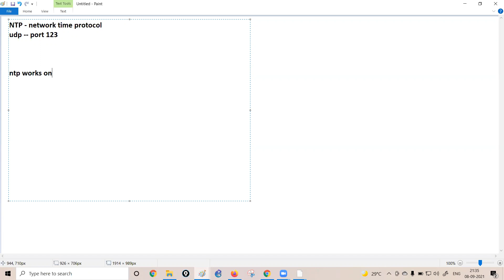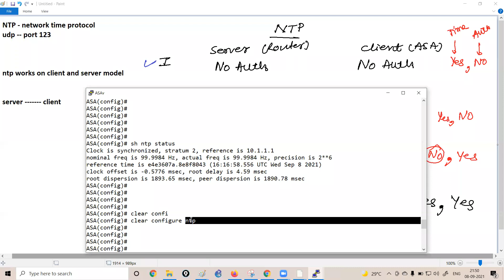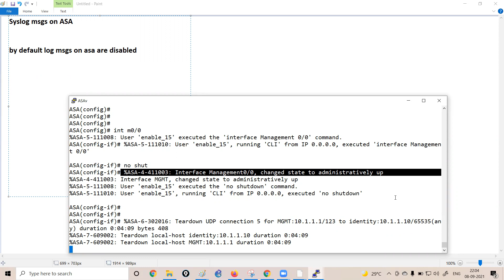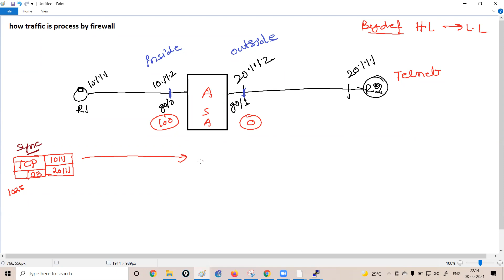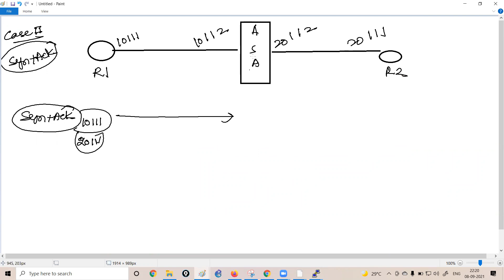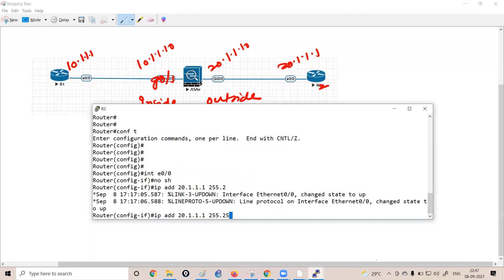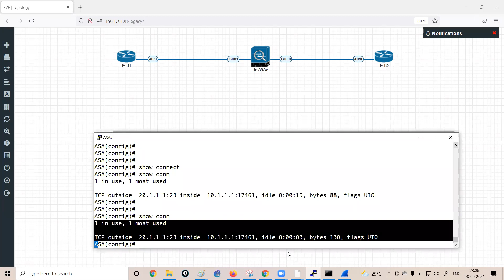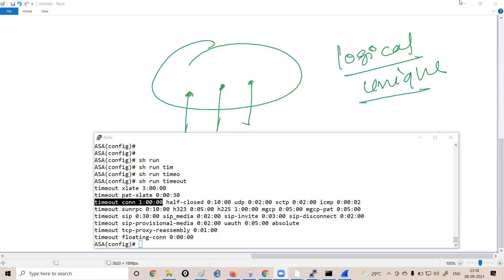CCNA to CCIE Sec | DAY 13 | ASA-3 | CCIE #64625 | Prashant Lodhi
About Video :

This Video Series will include journey to become CCIE from the scratch.

Topics Covered :
1. NTP Configuration on ASA
2. Syslog configuration on ASA
3. Basic Packet Flow on ASA

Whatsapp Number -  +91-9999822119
About instructor :

I am having more than 6 years of experience in IT training Field. Currently Working as Sr. Consultant for an MNC in Solution & Network Designing.

My Certifications includes CCIE Security#64625, CCIE R&S Written,  NSE3, NSE2, NSE1, CCNA, JNCIA Security, JNCDA, ICSI.